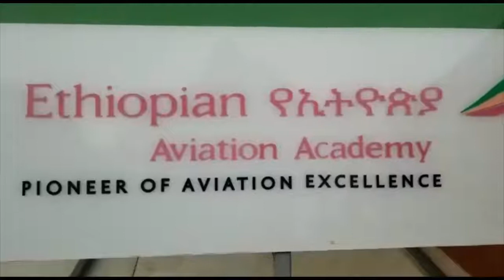Xafladii Qalinjabinta Shaqaalaha Hayadda Duulista Iyo Madaarada Iyo Soo Dhawaynta Dufcadii labaad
Xafladii qalin jabinta shaqaalaha hayadda duulista iyo Madaarada iyo soo dhawaynta dafcada labaad oo bilaabaysa tababarka.

Waxaan u mahad celinaynaa hayada duulimaadyada itoobiya, gaar ahaan machadka barashada duulimaadyada ee itoobiya.

Guul wayn iyo himilo la xaqiijiyay weeye in 40 shaqalaaha hayada duulista iyo madaarada ay helaan tababar xirfadeed oo aad u muhiim ah